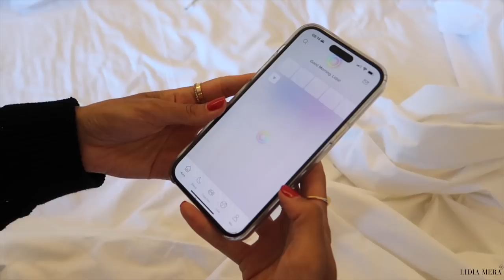20MIN full body pilates hourglass workout // no equipment | Aura AD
back with a new 20min full body workout!! To find a sense of peace and improve your mental wellbeing, get started with Aura today for free.

Hope you have fun doing this workout!
Love u all
Lidi